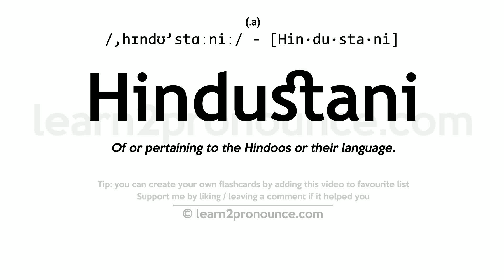Pronunciation of Hindustani | Definition of Hindustani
Hindustani pronunciation | How to pronounce Hindustani in English?
/,hɪndʊ`stɑːniː/
Meaning of Hindustani | What is Hindustani?
(1) (a.) Of or pertaining to the Hindoos or their language. (2) (n.) The language of Hindostan; the name given by Europeans to the most generally spoken of the modern Aryan languages of India. It is Hindi with the addition of Persian and Arabic words.
What is Hindustani | Hindustani meaning and definition?